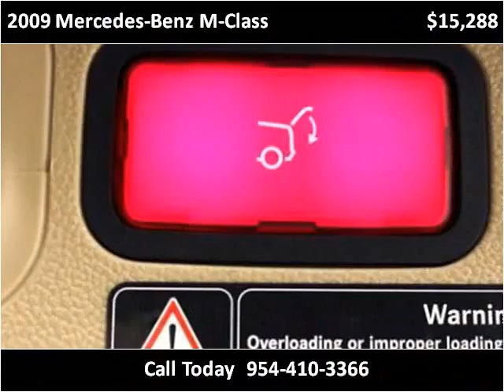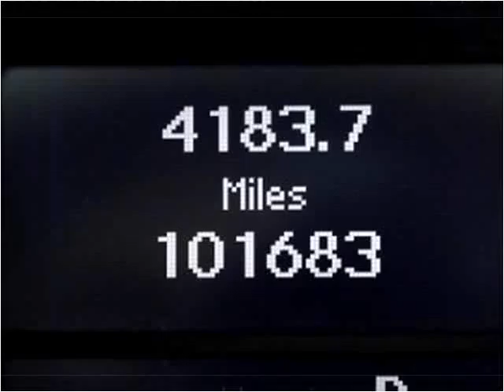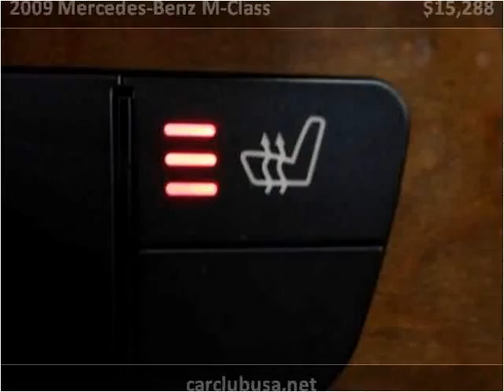2009 Mercedes-Benz M-Class Used Cars Miami Gardens FL